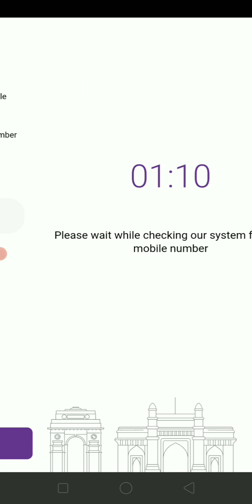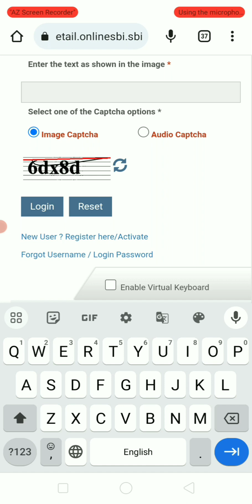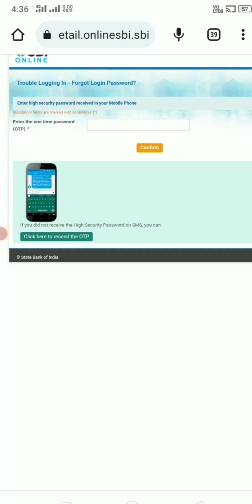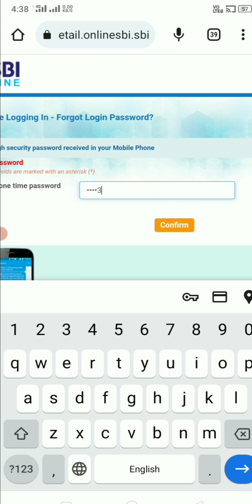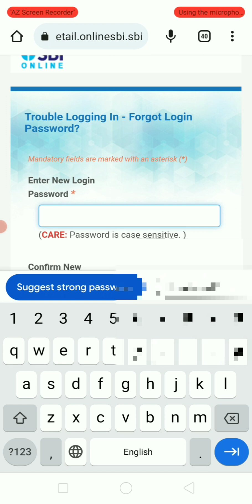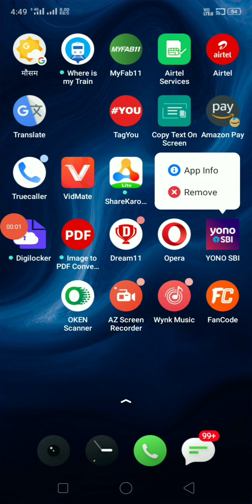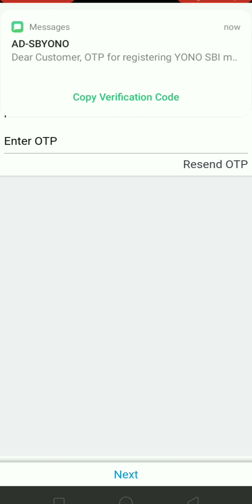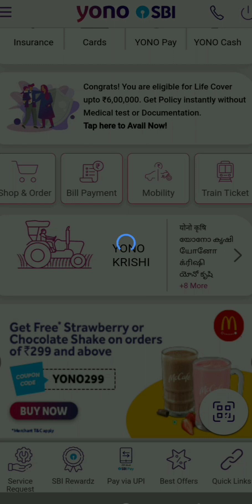Yono Sbi Login Problem / Sbi Yono password change / yono sbi login problem username and password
Yono Sbi Login Problem / Yono Sbi password change / yono sbi login problem username and password

yono sbi login problem username and change password
yono sbi password
yono sbi login
yono app problem